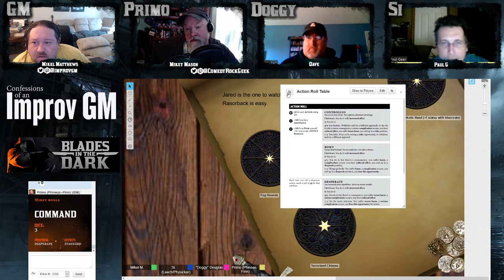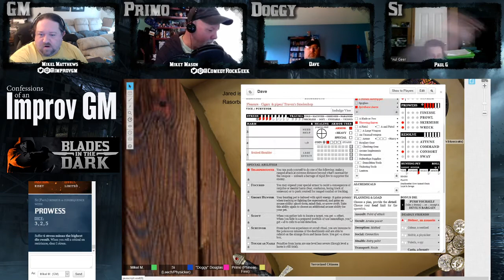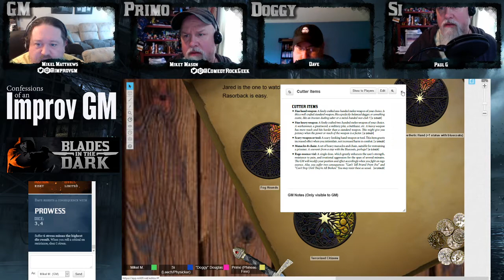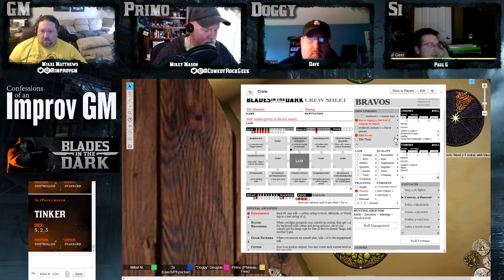Blades in the Dark Session 2: The Ministry vs Fog Hounds part 2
Things get bad as the Ministry gets in over their head, taking on a crew that's more powerful than they are.